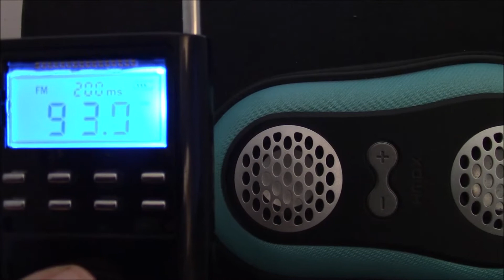Rachel ghost box 8 22 22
Spirits use the energy of the radio to speak.  I use the SB7 which scans 7 radio stations a second.  So to get any clear words is amazing from the spirit world.  I ask my guides for any messages for my client before doing a reading on 8-22-22. Here is the 3 min audio.  One of the important messages was name Debbie a friend of hers.  Blessings Salo Stanely